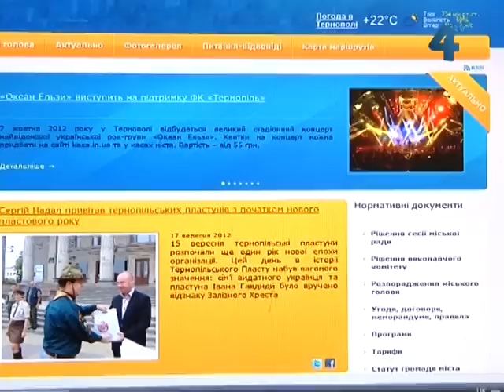Добровільний внесок тернополян на цвинтар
Збільшити добровільний внесок тернополян на благоустрій і впорядкування міських кладовищ та місць масових поховань у Тернополі має намір міська влада. Вже чотирнадцять років цей внесок становить одну гривню на рік. Аби змінити суму, треба провести у Тернополі міський референдум. Відтак буде це ще не скоро, принаймні точно не цього року.